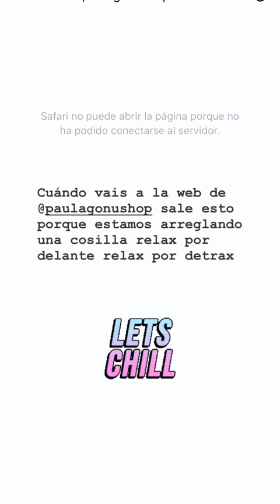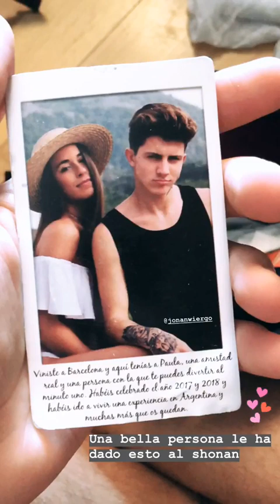PAULA GONU @PAULAGONU INSTAGRAM STORIES COMPILATION 28 DE ABRIL DEL 2018